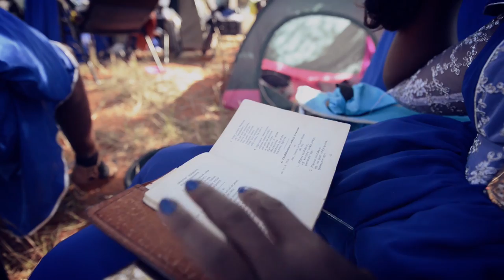Mburumba Kerina, the man who named Namibia, got married!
About This Episode:

Professor Mburumba Kerina, the man who was instrumental in naming Namibia, was married to Naomi (Kikii) Zauana on the weekend in a memorable 3-day traditional Herero wedding.
The rich rituals of the Herero - centered on cattle, took place over Friday and Saturday, joining the two family groups according to age-old customs. The ceremony included traditional singing by women dressed for the joyous occasion in flamboyant traditional dress and culminated in the merging of the families, celebrated on a Saturday night with a performance by well-known Namibian musician, Big Ben. Lively music drifted through the camelthorn trees and long grass of the Omaheke until the early hours.

For Prof Kerina, who spent most of his life in exile petitioning at the UN for an independent country, the wedding was one of the most important weekends of his life, bringing him back to his roots.
It was well-attended by guests from a variety of ethnic groups, a testament to the family’s fascinating history of marrying into virtually every cultural group in the country. (His mother was Herero, his father Owambo and his family’s veins also flow with English, German, Damara and Nama blood.) The integrated guest complement was entirely appropriate for the man who unified the country by suggesting the name of the ancient Namib Desert that evolved into ‘Namibia’, the name that has identified and inspired a nation.
The festivities concluded on Sunday morning when the bride was finally able to leave her father’s homestead to accompany her new husband.

Congratulations Prof and Kikii. We wish you abundant health and happiness.

Gondwana was there!

Website & Newsletter